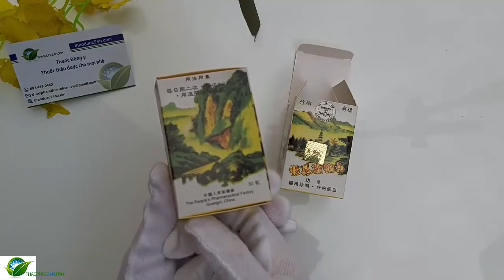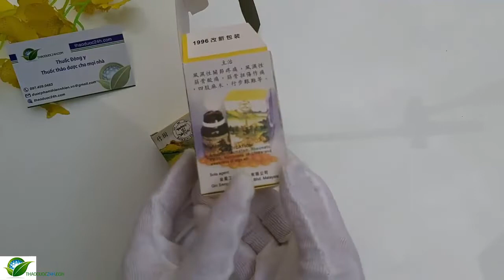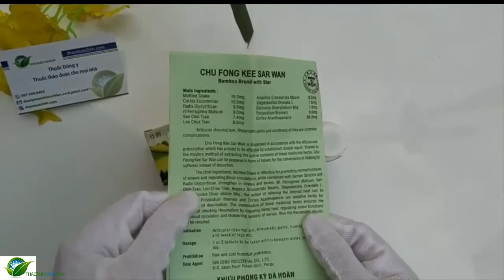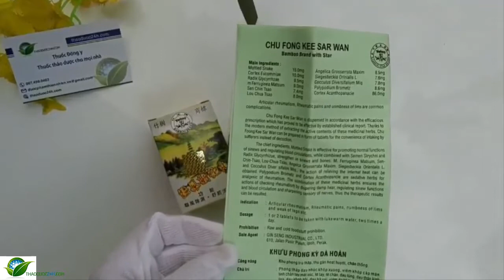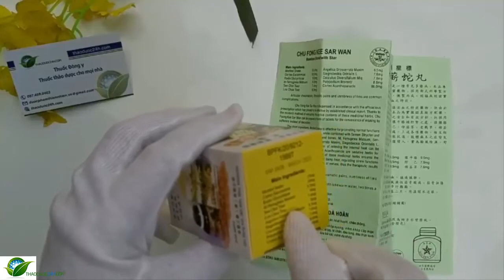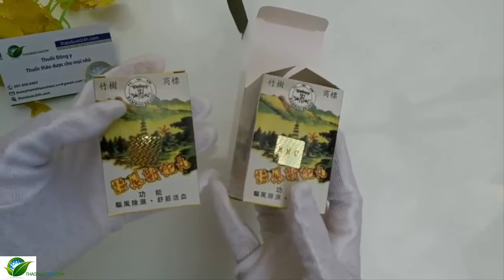KHU PHONG KỲ XÀ HOÀN VÀ CÁCH DÙNG, THỜI ĐIỂM UỐNG, THỰC PHẦN CẦN KIÊNG KHI SỬ DỤNG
Video giúp người quan tâm quan sát sản phẩm Khu phong kì xà hoàn - Malaysia rõ ràng, chi tiết. Đồng thời cung cấp thông tin lưu ý về thời điểm dùng và một số lưu ý về thực phẩm cần tránh dùng trong khi uống Khu phong kì xà hoàn.
Thông tin sản phẩm bạn có thể tham khảo thêm trên một số website như: